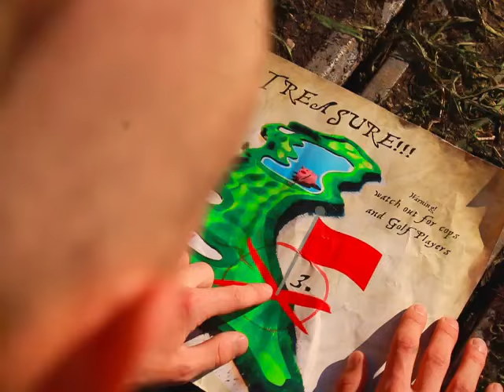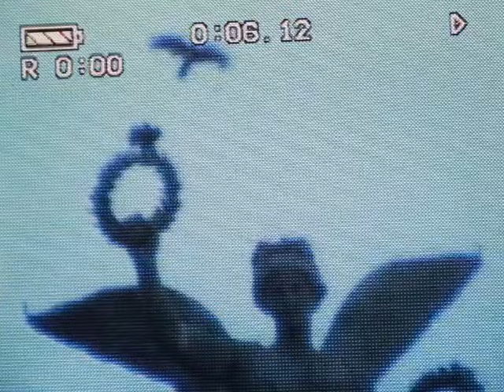KOTZREIZ 2 - DER STINKTIERBLUES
Es ist soweit, ENJOY!
@kotzreiz.records präsentiert die zweite Compilation mit 11 gemeingefährlichen Gabba-Traxx.
Zappelt zum Stinktierblues, ab jetzt auf SoundCloud und Bandcamp unter Grauton zu hören!

Riesendank an alle, die dieses Projekt mitgestaltet haben!!!

3.Sonntag 01.12 Cover, Booklet, CD-Animation, CD-Print

Boom! @kotzreiz.records – Der Stinktierblues

If enough people are interested, there will CDs and/or Patches.
Message @Kotzreiz.records if you want one :D

Cover: @youngsoulas_joe
Master: @guy.eps
3D-Animation: @tim.hlous